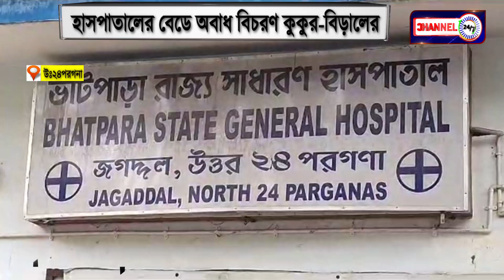হাসপাতালের বেডে অবাধ বিচরণ কুকুর-বিড়ালের, ভাটপাড়া ,উঃ ২৪পরগনা